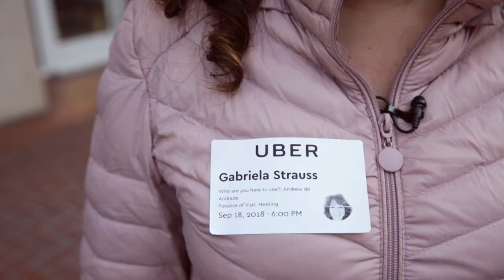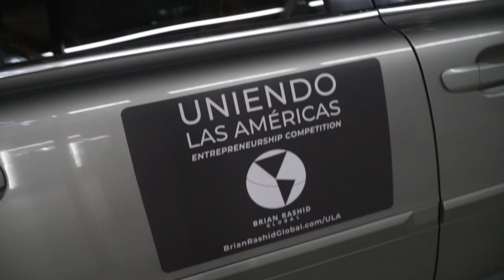Brian Rashid Unites the America's in Silicon Valley | The 2018 Arrival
After 8 months of visiting many Latin American countries to find top entrepreneurial talent, Brian Rashid and his first ever "Uniendo Las America's" competition arrived in San Francisco, CA. Brian gives a welcome interview and excitedly awaits the 2018 winners, Gabriela Strauss and Carlos Morales. This is the first night of 5 packed days around the Valley. We are glad to have you on this incredible journey with us. Welcome to the Silicon Valley.